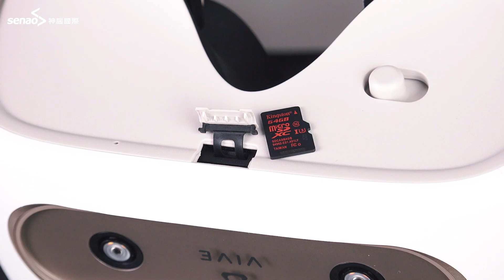【商品介紹】HTC VIVE Focus - 踏入 VR 新世界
HTC_VIVE_Focus VR 一體機

▇ 不需電腦或手機即可單獨使用，擺脫線材束縛
▇ 支援 VIVEPORT，各式遊戲與 app 等你來體驗
▇ Inside-out 追蹤技術